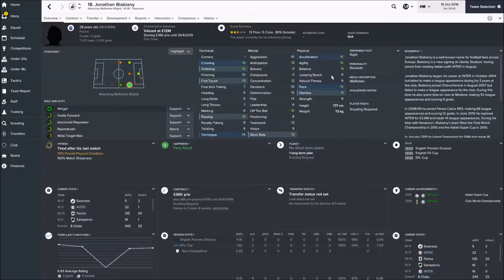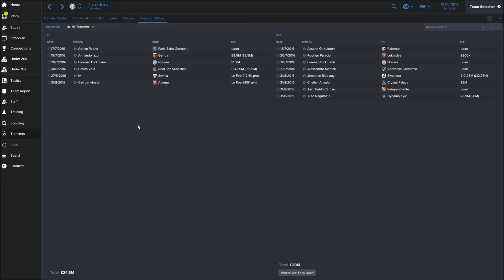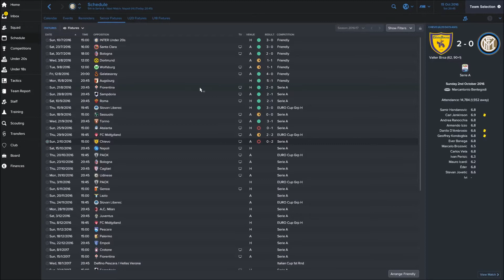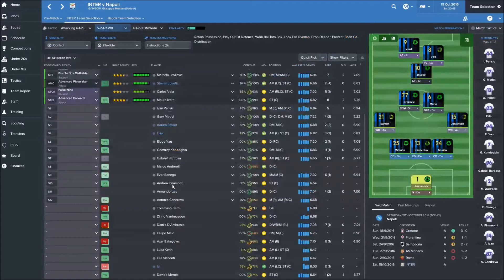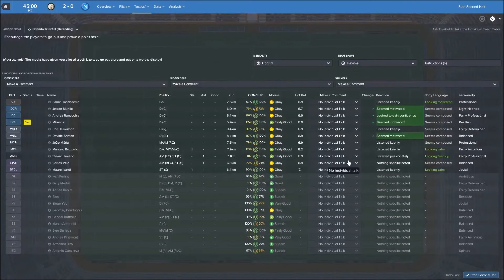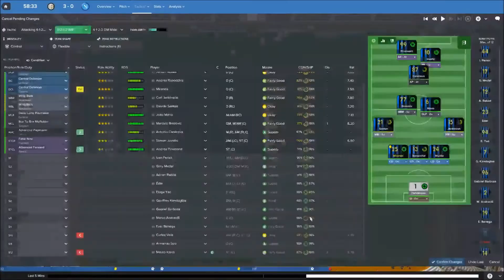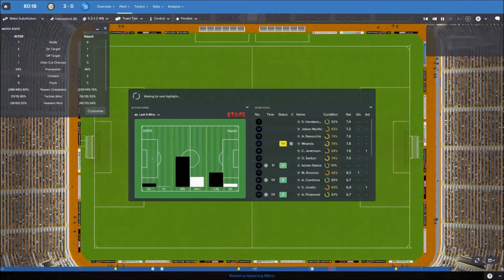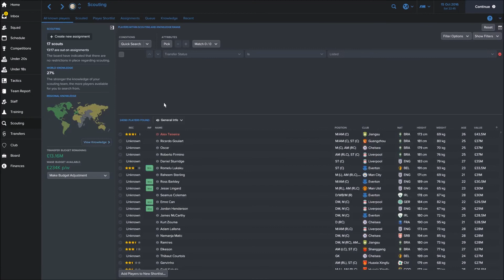Football Manager 2017 Inter Milan part 2 finding form?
thanks for the support on the first video and make sure to leave comments on players for January.
make sure to like and sub guys!